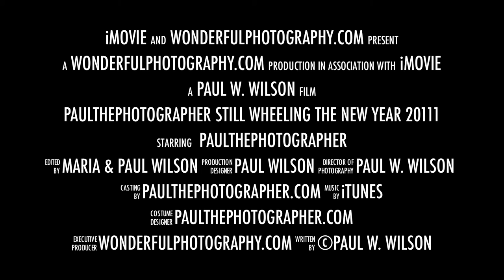Video Trailer Test of PaulThePhotographer 4x4 wheeling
A test of iMovie's ability to make "Movie Trailers" with their iMovie. I just did a real quick test and only used some still images from the last time I went to my favorite spot. RRR, near Tampa, FL. Someday when I have some time I might to really play with this and put in a Movie "Trailer" some of what I believe my most challenging videos and stills.